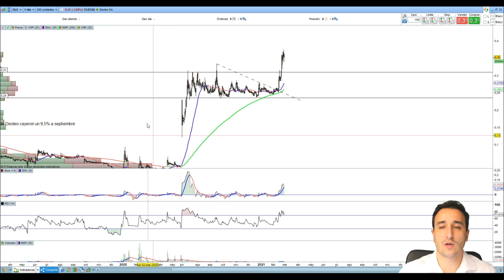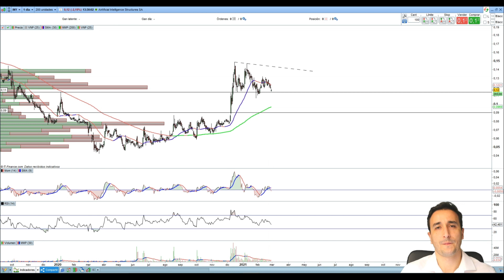🔴DIRECTO - NUEVO Análisis TÉCNICO de las ACCIONES protagonistas en España - 27 febrero 2021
En este video que se publica los sábados a las 12h, hago un repaso de las acciones protagonistas del mercado español durante la semana 27 de febrero de 2021.

Podéis hacer vuestra peticiones en los comentarios para siguientes análisis.